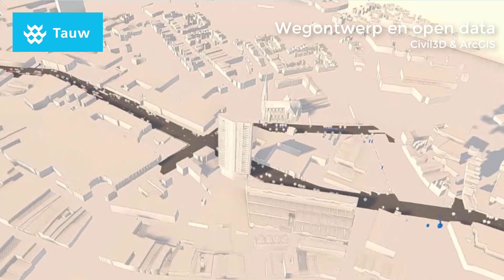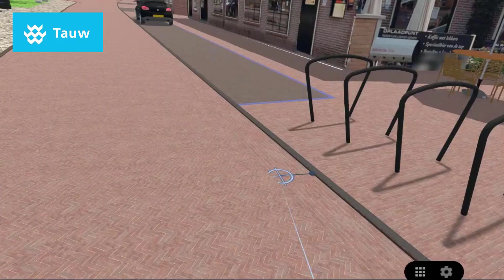Virtual Reality Engineering - Tauw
Virtual Reality Engineering (VRE) is de nieuwe en innovatieve toepassing van virtual reality door Tauw. VRE maakt het mogelijk om laagdrempelig 3D modellen uit een groot aantal softwarepakketten te bekijken.

Bekijk het model als een maquette voor een goed overzicht of loop door het model op ware grootte. Wat VRE extra bijzonder maakt, is dat je dit samen kan doen. Waar ze ook zijn, ontmoet collega’s op de virtuele projectlocatie. Dit kan met vr bril maar ook gewoon met een laptop.

Geïnteresseerd? Neem contact op met Tauw en beleef het zelf in één van de Tauw Playgrounds!